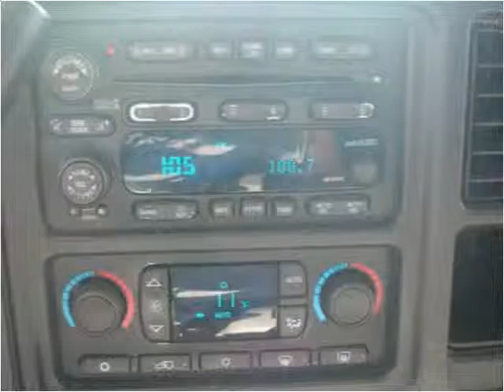2004 Chevrolet Tahoe available from Image Cars, Inc